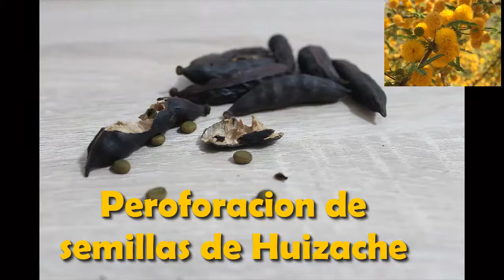🕳️🤏🏼 PERFORACION de semillas de Huizache (Acacia farnesiana)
Con cariño les comparto ideas de como hacer bisuteria, especialmente con semillas!!!

✅✅✅Te invito a VER los mejores videos del canal!!👀👀
✔️👆⛏ Perforación de semilla de TAMARINDO paso a paso // para collares